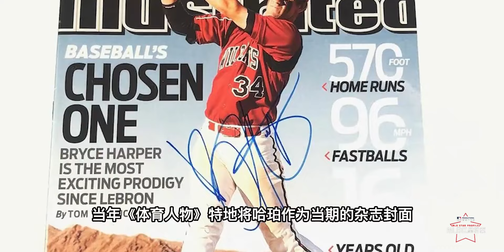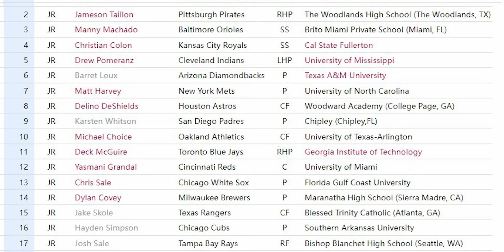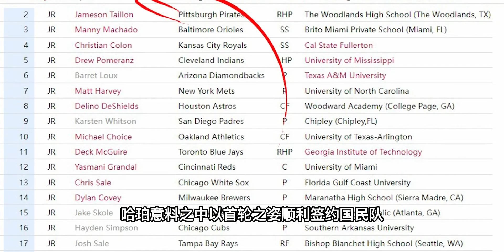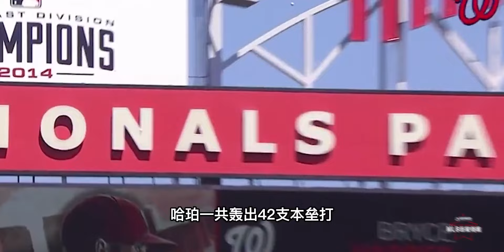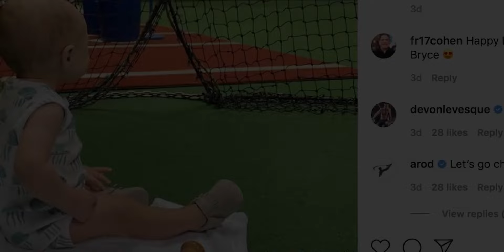一棒定江山！率领球队重返荣耀的顶级巨星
原创,体育,竞技,棒球,费城人队,世界大赛,巨星,棒球大联盟,球队,太空人队